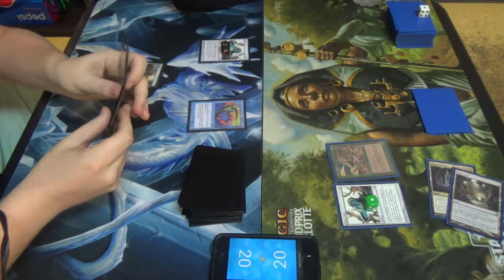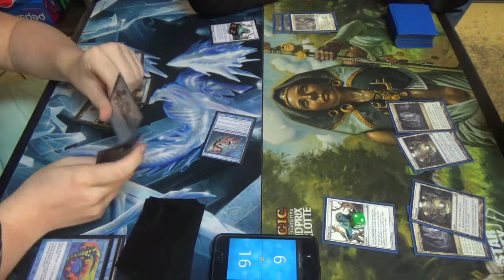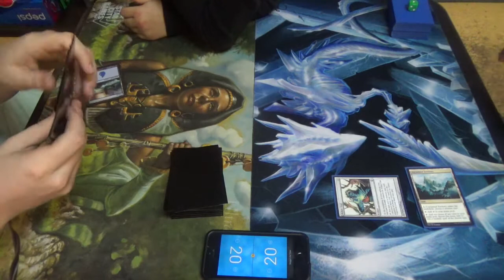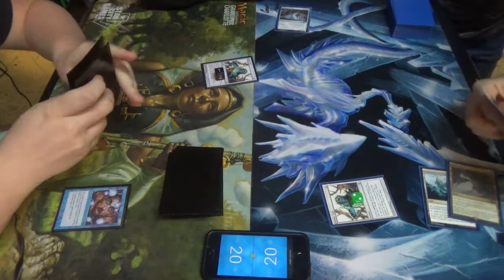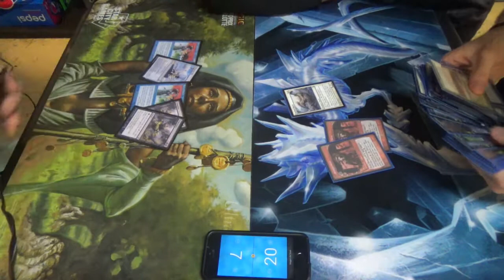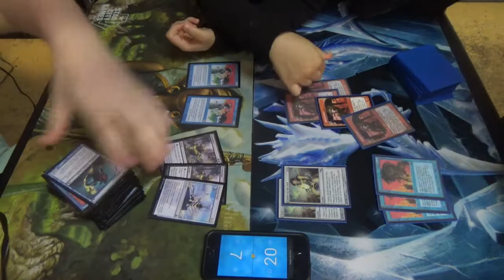Legacy Magic — Chalice Merfolk vs. 5C Slivers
At the end, we had to speed up so that we could get to our first tournament round. Playing that quickly opened me up to making a misplay, this being not doing the calculus at the end correctly. My b.

Here's the decklist:
Artifacts (6)
4 Aether Vial
2 Chalice of the Void
Creatures (30)
4 Crystalline Sliver
4 Diffusion Sliver
3 Galerider Sliver
4 Hibernation Sliver
4 Muscle Sliver
4 Predatory Sliver
1 Sentinel Sliver
1 Sidewinder Sliver
4 Sinew Sliver
1 Siphon Sliver
Instants (4)
4 Force of Will
Lands (20)
4 Cavern of Souls
1 Karakas
4 Mutavault
3 Reflecting Pool
4 Sliver Hive
4 Unclaimed Territory

Thanks to our patrons:
Benedetto Diab